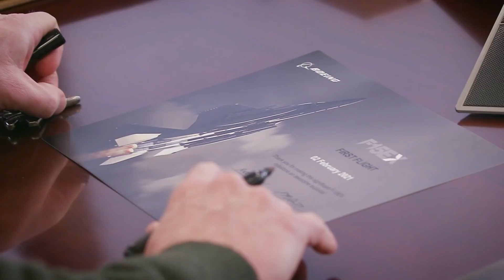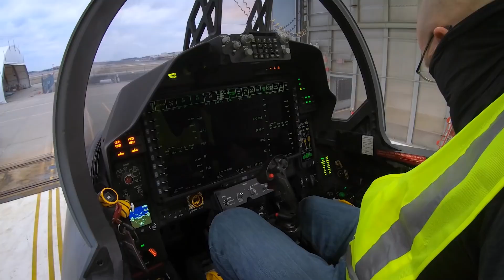[오!밀리터리] 미 공군이 70년 운용한 '장수전투기' F-15, 플로리다 에글린 기지에서 F-15EX '이글2'로 다시 태어나다!!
미국 공군이 최신형 4.5세대 전투기 F-15EX 전투기의 이름을 '이글2'로 정했다. 미 공군은 지난 4월 7일 에글린 공군기지에서 가진 명명식에서 F-15EX의 이름을 '이글2'로 정했다고 발표했다. 미 공군은 앞서 지난 3월 11일 F-15EX 1호기가 미 플로리다주 에글린 기지에 배치됐다고 발표했다. 지난 2월 처녀비행을 시작한 F-15EX는 미 공군에서 20여년 만에 처음으로 도입된 4.5세대 전투기가 됐다.

미 공군은 4월 2호기를 추가 도입하며 1차로 모두 8대를 들여오고, 나머지 6대는 2023 회계연도에 도입할 계획이다. 미 공군은 지난해 7월 보잉사와 228억 달러(약 26조원) 규모의 F-15EX 전투기 조달 계약을 체결했다. 이에 따라 최소 144대, 최대 200대의 F-15EX가 단계별로 도입된다.

F-15는 1970년대 실전배치가 시작된 구형 전투기지만 F-15EX는 최신형으로 업그레이드된 전투기다. 외형은 기존 F-15와 크게 차이가 없고, 레이더에 잡히지 않는 스텔스 성능은 없다. F-15EX는 길이 19.43m, 날개너비 13.05m, 높이 5.63m의 큰 덩치를 자랑하며 최대 속도는 마하 2.5다. 전투행동반경은 1770km로 F-35(1078km)보다 훨씬 길다.

그러나 속은 완전히 다르다. F-15EX는 280km 이상 거리에서 적 전투기를 탐지할 수 있는 AN/APG-82(V)1 위상배열(AESA) 레이더, 이파스(EPAWSS) 전자전 장비, IRST(적외선 탐색추적 장비), 세계 최고 처리 속도를 자랑하는 미션 컴퓨터 등 최신 5세대 전투기에 버금가는 항공전자 장비를 갖추고 있다.

이파스는 최첨단 전자전 기술로 조종사에게 360도 공중 시야를 제공하며, 조종사가 적 위협을 감지하고 평가하고 방해·교란함으로써 생존능력을 높일 수 있게 해준다. 또 전장 상황을 조종사가 한눈에 쉽게 알 수 있는 대형 다기능 디스플레이(MFD)도 조종석에 설치했다.

F-15EX의 가장 큰 특징은 무장 능력이다. 무게 2.3t인 GBU-28 벙커버스터, 최대 사거리 930여km인 재즘-ER 장거리 공대지 순항미사일을 탑재한다. 폭탄과 공대지 미사일은 최대 24발 가량을 장착할 수 있다. F-15EX는 미국이 개발 중인 길이 6.1m, 무게 3.2t의 AGM-183A 극초음속 순항미사일도 장착할 수 있다.

요격 임무에 나설 경우 공대공 미사일을 최대 16~22발 탑재할 수 있다고 한다. 기존 전투기에 비해 2~2.5배 가량 많은 양이다. F-15EX는 특히 공대공 미사일만 달 경우 최대 사거리가 200km인 최신형 AIM-120D '암람' 중거리 공대공 미사일을 22발이나 탑재할 수 있다. 기존 F-15는 단거리 AIM-9 사이드와인더 미사일 4발, 암람 8발 등 12발을 탑재한다.

미 공군은 F-15EX의 도입으로 2040년대까지 F-15를 운용할 계획이어서 F-15 전투기는 미국에서 70년 이상 운용되는 '장수 항공기' 반열에 오를 것으로 예상된다.
F15EX 이글2 미공군 에글린기지#4.5세대전투기